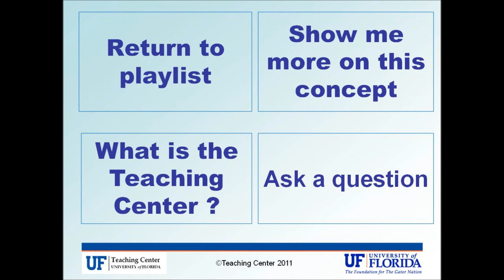Psychodynamic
PSY 2012 chapter 2